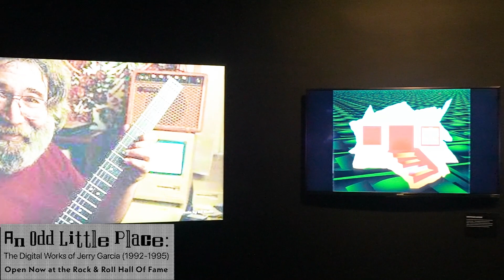An Odd Little Space: The Digital Works of Jerry Garcia (1992-1995) exhibit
A sneak peak look at An Odd Little Space: The Digital Works of Jerry Garcia (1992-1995) exhibit now open at the Rock & Roll Hall of Fame in Cleveland!